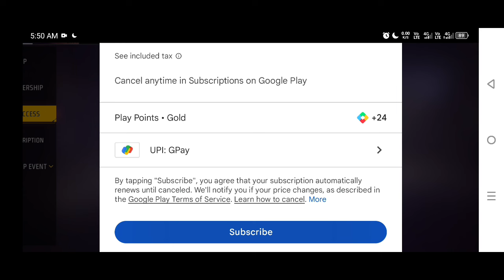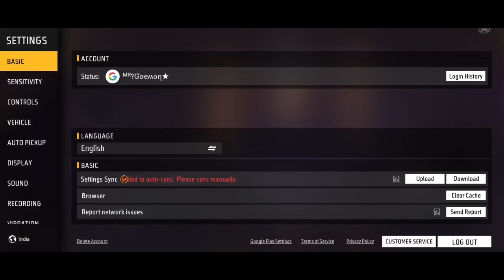Evo Access Kaise Milega | Free Fire Evo Access Subscription Full Details 🤯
evo access se evo gun permanent milega ya limited time ke liye
evo gun kaise le
free fire evo gun subscription
Draco ak kaise le
evo m1014 kaise milega

ff new badge
फ्री फायर वीडियो
e-badge kaise buy kare
how to buy evo access
free fire evo access package
how to buy e badge
e badge kaise le
evo g18 gun skin free fire
free gunskins free fire
free fire free gunskins
evo access free evo guns
free fire e badge full details
evo access e badge
free fire evo access e badge
e badge vs v badge
e badge in ff
e badge system full information video
e badge membership
ff e badge
e badge
e batch free fire
new membership event in free fire
free fire event
free v badge free fire in tamil
evo pass free fire tamil
how to get free fire e badge
e badge video
free e badge free fire in tamil
free fire e badge kaise milega
v badge and e badge free
mambership e badge free
evo access kaise milega e badge kaise le free fire mein how to get evo access in ff me kitne ka mila
weekly lite 🔥 e badge kaise ? kitna diamonds milega ? free fire ff max
evo access kaise milega
how to purchase e badge
evo access e badge on profile
evo access all pets unlock
evo access all characters unlock
evo access all evo guns unlock
evo access ff
evo access kitne rupaye ka milega
free fire evo access full details
evo access mein kya kya milega
evo access mein kya milega
evolution pass free fire tamil
e badge airdrop free fire
evo access confim date
elite badge kaise milega
free fire e badge price
free fire free e badge
evo access subscription free fire in tamil
e badge free fire tamil
how to gate e badge in free fire
evo access free fire tamil
new evo access event full details free fire
free fire e badge bangla
free fire free e badge trick
how to get free e badge in free fire
new e badge in free fire
e badge free fire kaise milega
weekly monthly membership new update
evo access subscriptions free fire
evo access subscriptions
evo access evo g18
evo access event free fire in tamil
e badge kab ayega
new badge
new e badge

evo access free fire malayalam,evo access free fire in telugu
evo access free fire in india
evo access free fire today

😶 Special tags 😶